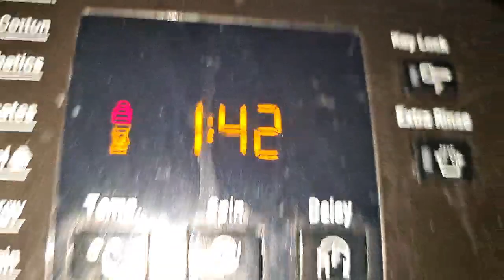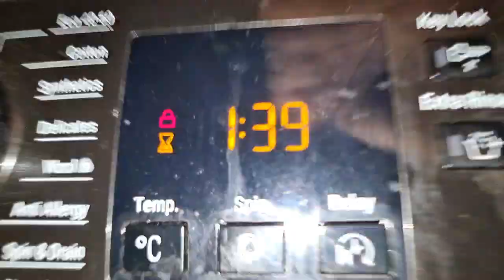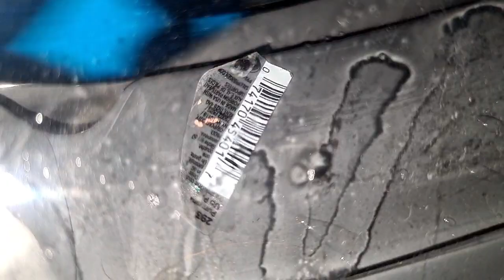Hotpoint NSWR843C Mixed 40c fast tumbles part 1